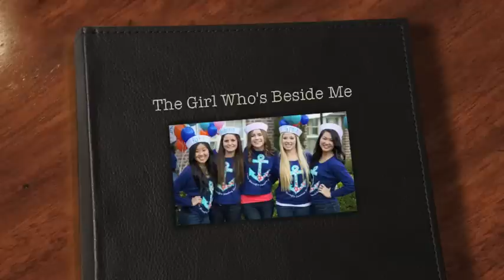The Girl Who's Beside Me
The Girl Who's Beside Me was taken off of the Delta Gamma Fraternity Recruitment Songs and Skits CD from about 2002ish. I do not know what chapter is singing, but would love to attribute them if anyone knows!